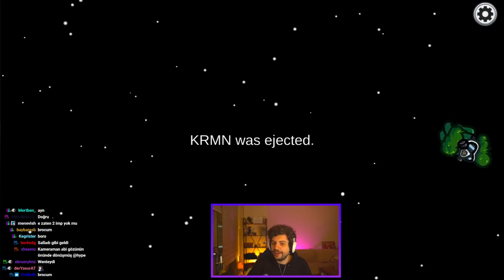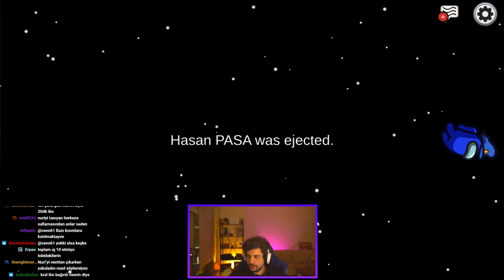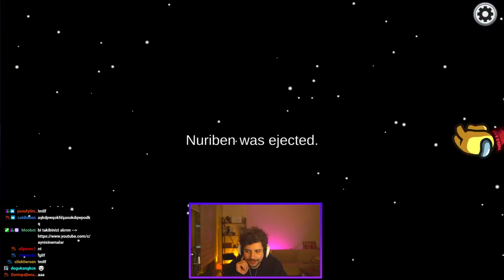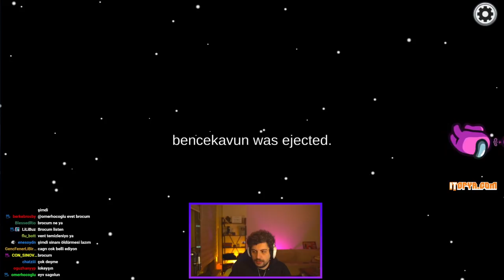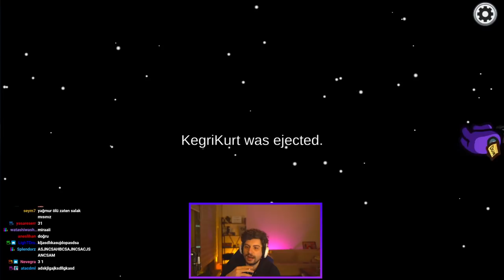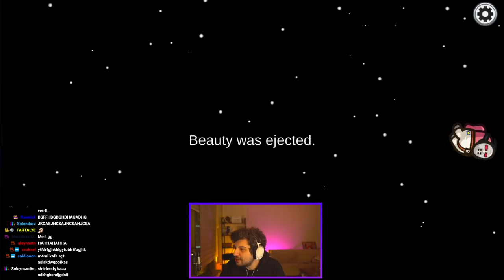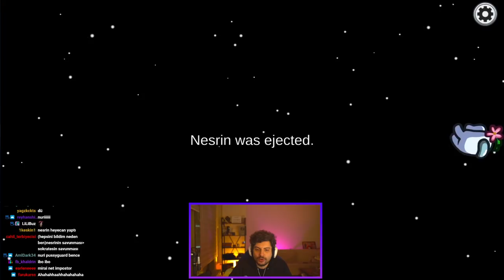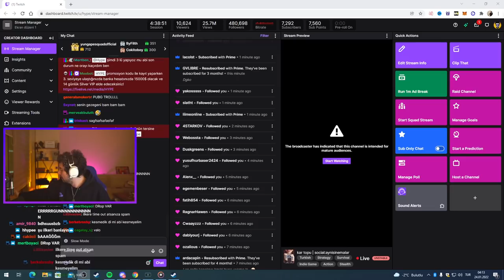HYPE | KATMAN EKİBİ İLE AMONG US! #2